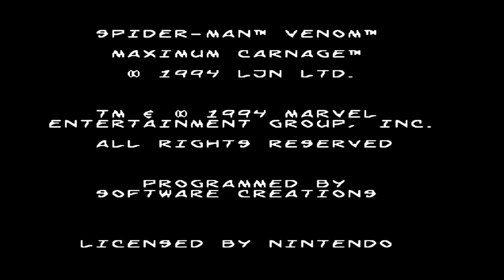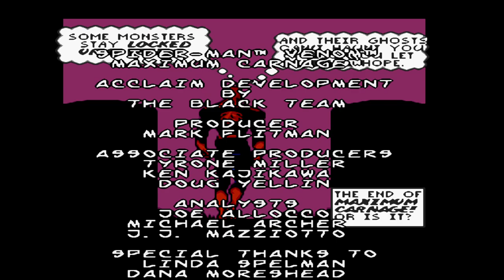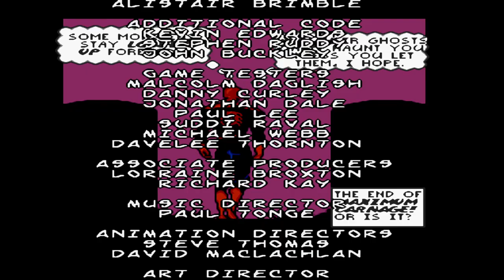Spider-Man and Venom: Maximum Carnage - THE MOVIE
I decided to play one of my favorite SNES classics and edit a full playthrough for fun. This full playthrough includes every possible cutscene and stage in the game minus the bonus stages. it also includes slight changes to enhance the viewing experience.

Time Stamps
00:00 - Intro
01:30 - Carnage breaks free
03:13 - New York Street level w/ Spider-Man
05:38 - The Climb level w/ Spider-Man
06:29 - Rooftop level: Spider-Man vs Doppelganger & Shriek
06:41 - Carnage blackmails J. Jonah Jameson
07:18 - Alleyway level: Spiderman vs thugs
12:27 - Cloak & Dagger save Spider-Man from thugs
12:48 - The Hall level: Spider-Man vs Doppelganger & Shriek
13:57 - Venom learns of Carnage's escape
14:31 - San Francisco level w/ Venom
16:48 - The Chase & Time Square levels: Spider-Man vs Demogoblin
17:30 - Central Park level: Venom vs Doppelganger & Shriek
18:21 - Spider-Man aids an injured Venom & Carnage recruits Demogoblin
19:20 - New York Street 2 level w/ Spider-Man
22:48 - Spider-Man has had enough & Carnage attacks The Deep night club
23:35 - The Deep night club level w/ Venom
25:17 - Spider-Man, Venom, Black Cat & Cloak formulate a plan
26:42 - Fantastic 4 HQ & Lab levels w/ Venom
28:56 - Spider-Man baits Carnage and his gang
29:35 - Rooftop 2 level w/ Venom vs Carnage and gang
30:35 - Prospect Park 1 & 2 levels w/ Venom
34:17 - Conflicts within, and Venom gets captured
35:35 - Police Station level w/ Spider-Man
39:05 - Carnage tortures Venom while Spider-Man fights on
41:02 - Venom escapes Carnage's torture
42:20 - Manhattan Street level w/ Venom
43:33 - Manhattan Street 2 level w/ Spider-Man
45:16 - Spider-Man & Venom's final battle with Carnage
46:43 - Final cut scene & end credits